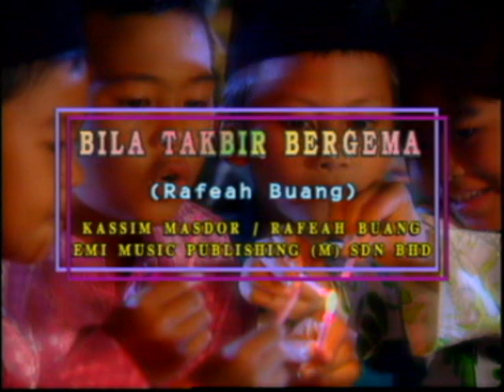karaoke Rafeah buang - bila takbir bergema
karaoke suaz fmy